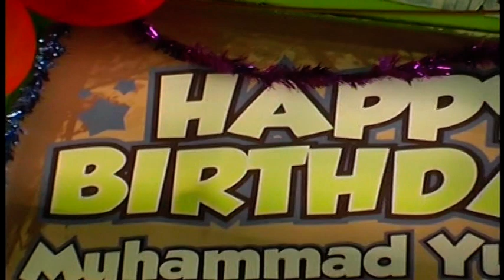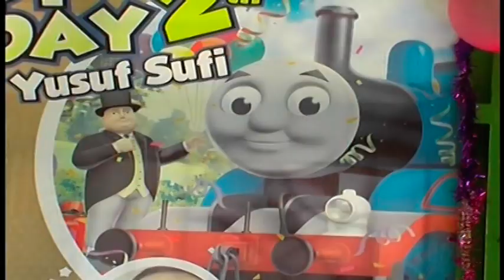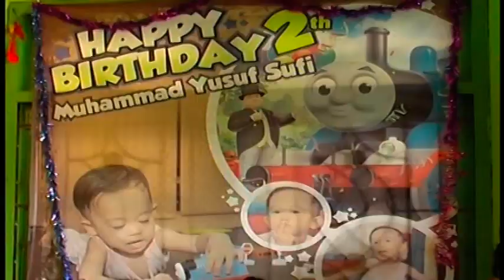SUFI ULTAH (Happy birthday 2 th)